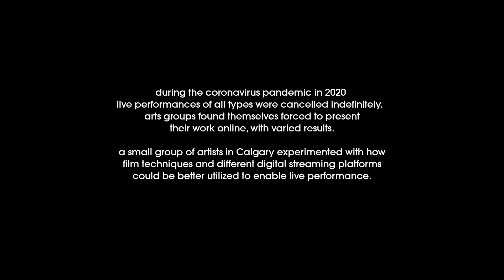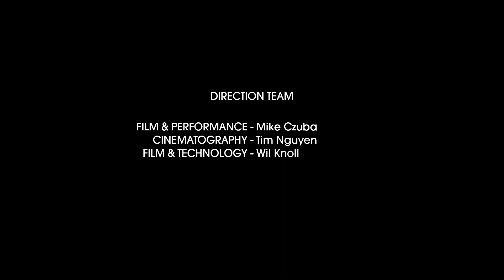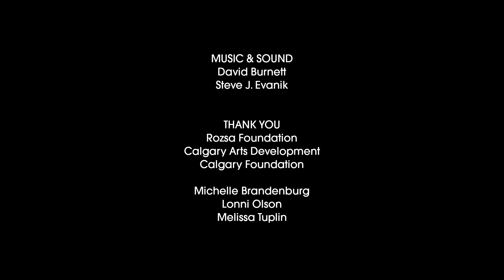Like Tom Cruise Loves Running (sample)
LOCATION: Calgary

LANGUAGE: English

DESCRIPTION:
From Sept 16 to 19, observationOne, a collaboration between Mike Czuba of Dancing Monkey Laboratories, Tim Nguyen of TimNguyen.co and Wil Knoll of unit2studios, got together to investigate what theatre means in the middle of a global pandemic. How can we as Artists continue to create, continue to share, and continue grow when more than 6 people in a room is dangerous. So, we got 6 people in a room and made some art.

The performances were performed and streamed LIVE each night, allowing the actors to keep finding the work and the creators to fine-tune the delivery and imagine where it can go in the future.

CREDITS:
Like Tom Cruise Loves Running
by Mike Czuba

Cast
Morgan - Val Duncan
Parker - Trevor Loman
Charlie - Donna Ng

Direction
Film and Performance - Mike Czuba
Cinematography - Tim Nguyen
Film and Technology - Wil Knoll

Music and Sound – David Burnett and Steve J. Evanik